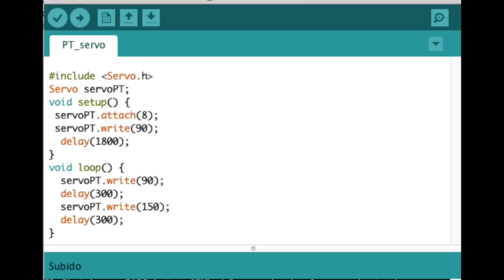✅ Cacerolazo automatizado , la tecnología también es la voz del pueblo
Cacerolazo automatizado , la tecnología también es la voz del pueblo, servomotor y Arduino Nano
Materiales
(1) Protoboard Mini
(1) Servo MG90S
(5) Cable M-M